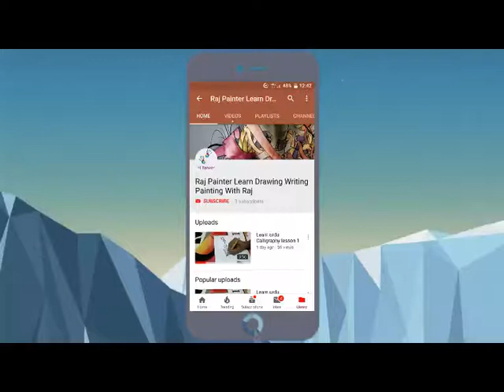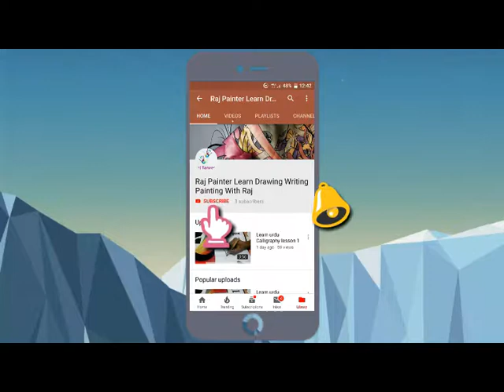How to draw couple with word love - Word drawing: How to draw love from the word love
how to draw couple with word love - how to draw a kissing of couple from word love

com / How To Draw Step By Step / Easy Drawings For Kids / MY-Project
 How To Draw Couple Love Scene With Pencil Sketch Step By Step - Love Pictures

 You'll find everything from how to draw cupcakes to how to draw sharks how to draw of a couple from word love.
how to draw a couple in love easy and step by step.

this video i am show you how to draw a couple from love word. how to draw couple love purpose step by step | sketch.